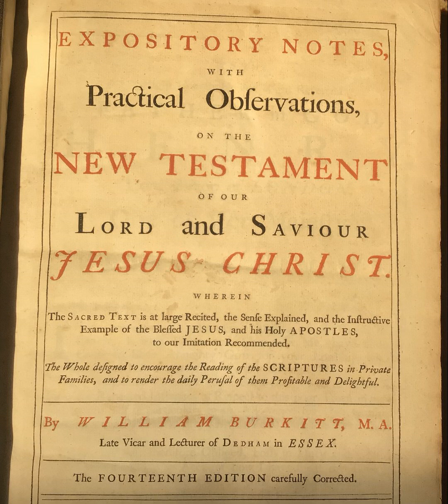Acts 2:14-36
Chapters:
00:00:00 Acts 2:14-36
00:00:12 2:14-21
00:04:32 2:22-24
00:11:00 2:25-35
00:16:46 2:36